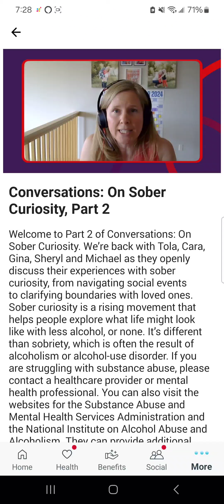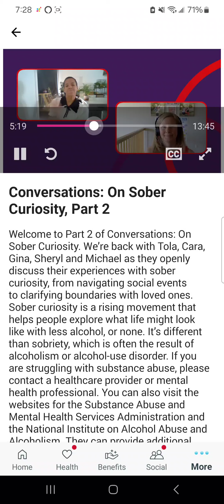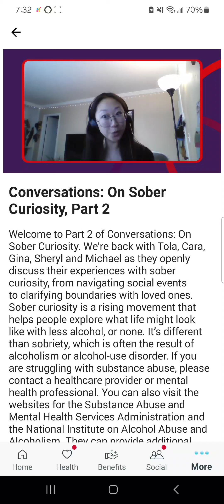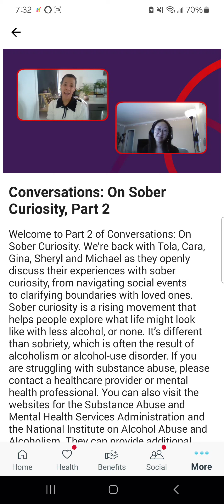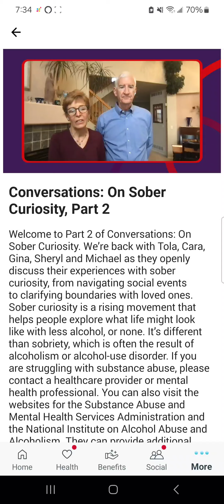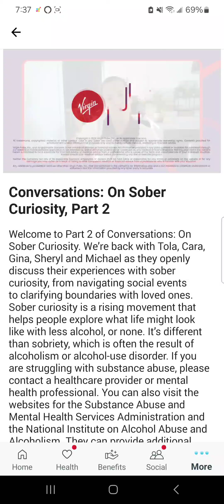June 29, 2024